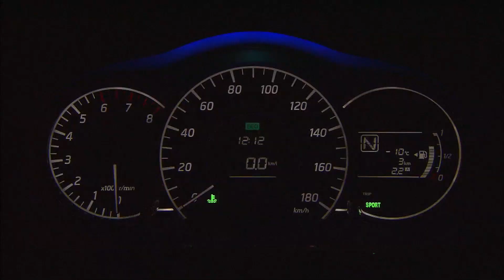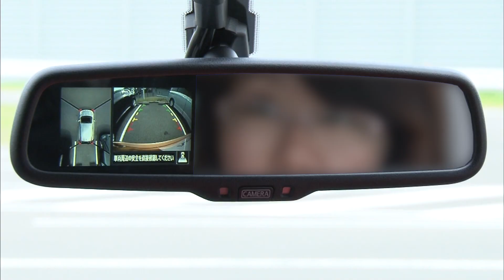新型「ノート」を世界初公開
7月16日（祝）に横浜で世界初公開された新型「ノート」の特長を、車両の映像と開発者コメントを交えてご紹介します。